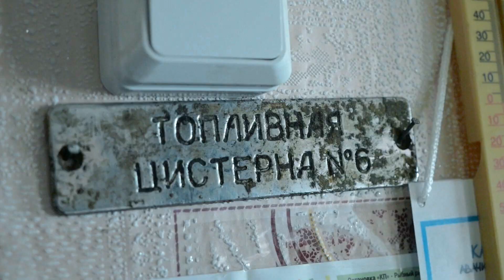Дом для ВСЕХ на КАМЧАТКЕ!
В этом эпизоде я отправляюсь на Камчатку. И рассказ начнется с дома для всех, место в которое может прийти и остановиться кто угодно и на сколько угодно!